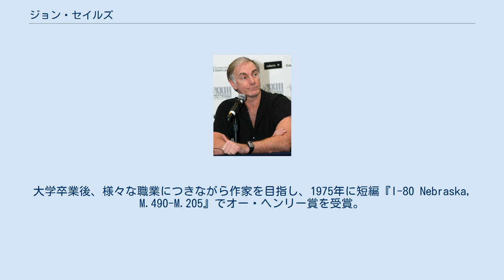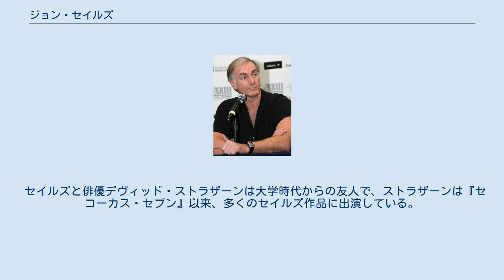ジョン・セイルズ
ジョン・セイルズ（John Sayles,1950年9月28日 - ）はアメリカ合衆国出身の映画監督、脚本家、俳優、小説家、エッセイストである。
脚本家として、またインディーズ映画製作者として有名。
 ニューヨーク州のスケネクタディ生まれ。
大学卒業後、様々な職業につきながら作家を目指し、1975年に短編『I-80 Nebraska, M.490-M.205』でオー・ヘンリー賞を受賞。
 一方、のちに自身で映画化するブラックソックス事件を扱った『エイトメン・アウト』の脚本を執筆し、その売り込みをしていたことが切っ掛けで、ロジャー・コーマンの元で脚本を書き始め、『ピラニア』（1978）、『ハウリング』（1981）、『アリゲーター』（1980）などのB級ホラーの脚本を手がけた。
 その脚本料を元手にして、1980年に初の監督作品『セコーカス・セブン』を自主制作。
1984年の『ブラザー・フロム・アナザー・プラネット』が評価され、同年に『ストレンジャー・ザン・パラダイス』を発表したジム・ジャームッシュともに、「ニューヨーク・インディーズ派」の監督としてと並び称される。
 以降も監督作品を多数発表。
 また俳優としても、日本映画『ウンタマギルー』（1989）等に出演している。
 セイルズと俳優デヴィッド・ストラザーンは大学時代からの友人で、ストラザーンは『セコーカス・セブン』以来、多くのセイルズ作品に出演している。